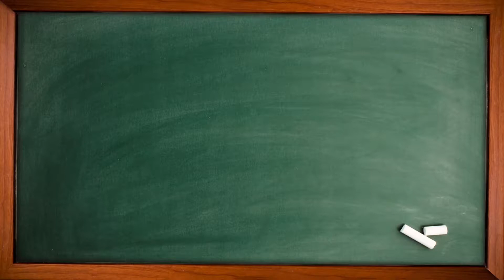Chillx Rewind with Harsh Kulkarni | Chillx Marathi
Watch Chhand Priticha actress Harsh Kulkarni disclose some of his 'Never ever told before' memories of his school days.

Find More Marathi Celebrities
Share their School Memories
Only On Chillx